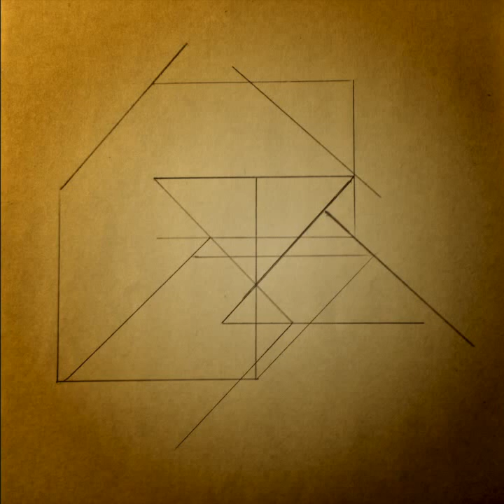PaperWorks - Thinking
Lyrics:

I'm thinking the truth
and i know it's a lie.

I'm thinking my dreams
and i know i'm alive.

and i hope that you arrive.

About:
This song is a part of my "One Night Stand Music".
It was a night of October 2011.

More About:
This song is for guitar and voice only. The cool effects are made by manipulating the tail of the reverb effect on the voice. Manipulation such as: cutoff filters, resonant filters and reversing the waveform.